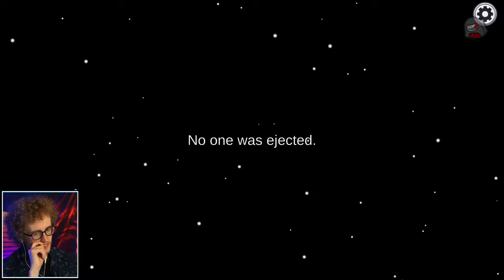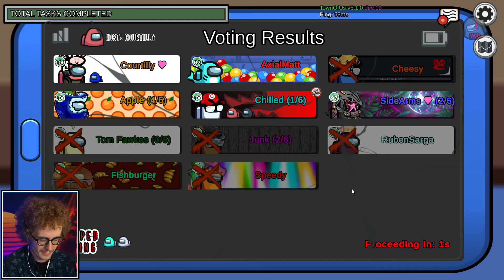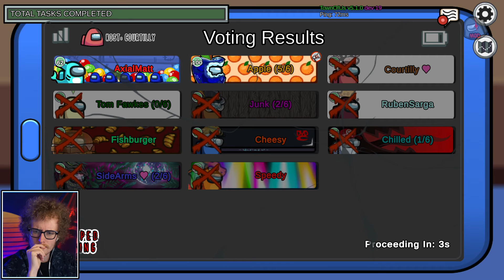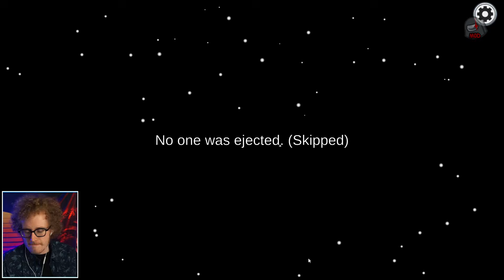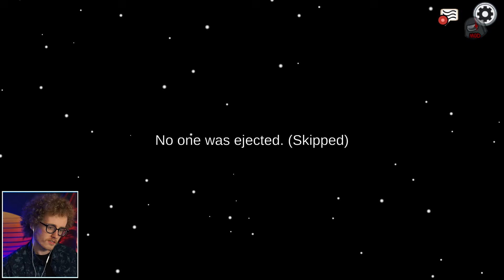VETERAN ALERT TRIPLE KILL - Modded Among Us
Recorded Live!

Become a member to support me and my free content!